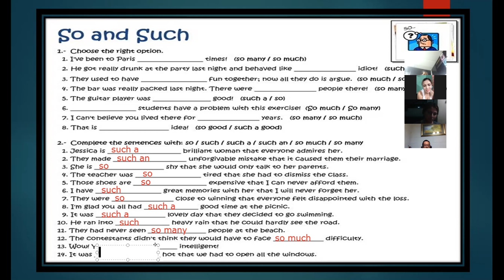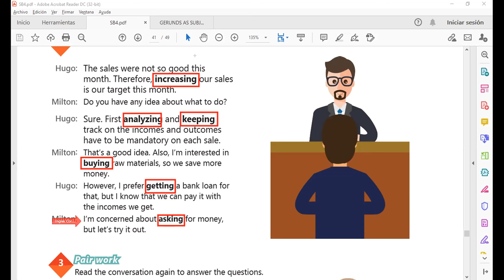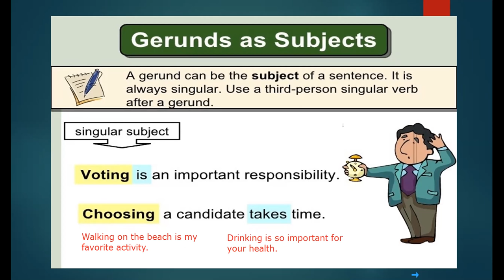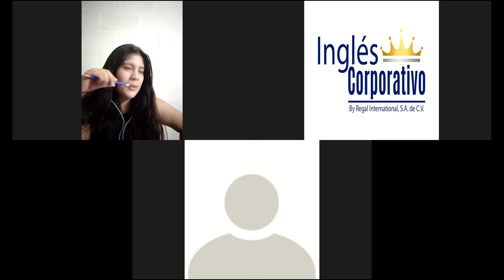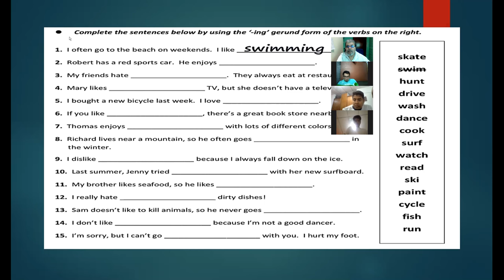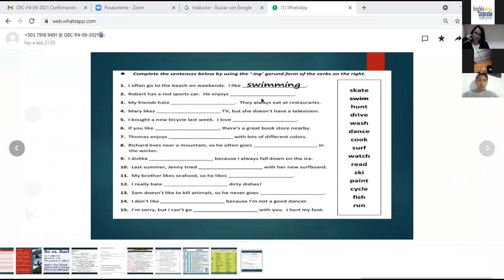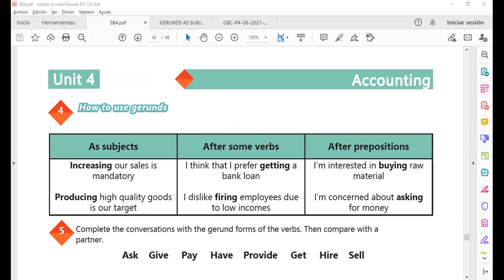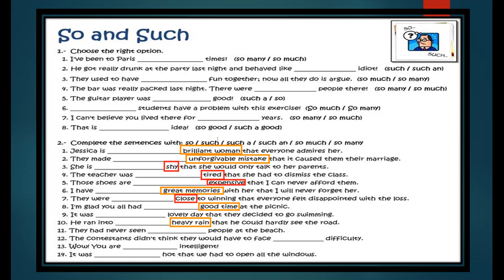Ingles Corporativo-Videoconferencia #17 HOW TO USE SO AND SUCH